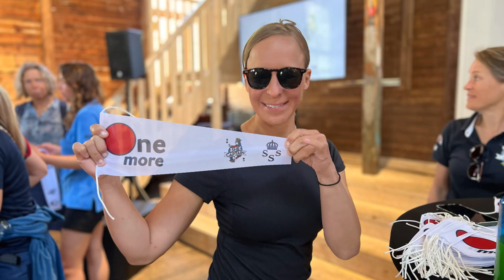One More - Nätverkslunch och mingel i Sandhamn inför Gotland Runt 2024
KSSS och She Captain bjöd in till en nätverkslunch under parollen ”One More” med inspiratörerna äventyrsproffset Renata Chlumska, Anna Östling, initiativtagare till den svenska satsningen på Women's America's Cup, Cecilia Jonsson, elitlagschef för KSSS inför sommarens OS i Paris, Jenny Primér, HR-direktör och chef för People & Culture på Coca-Cola Sverige.
SheCaptains ordförande Louise Callenberg modererade och samtalar med Stefan Rahm, klubbdirektör på KSSS.

”One More” handlar om att få fler kvinnor att ta plats inom kappsegling. Det handlar om att våga uttrycka sina drömmar, träna mod, ha en positiv och uppmuntrande kultur och hur viktigt det är att våga räcka upp handen eller att ställa frågan till någon, att bjuda in och välkomna nykomlingar.

Under invigningshelgen genomfördes utöver nätverkslunchen ett gäng sittbrunnsintervjuer med olika deltagare.

Det är flera She Captains ute på Gotland Runt banan i år. Heja Alice, Johanna, Maja, Catharina, Therese och alla andra kvinnor som tagit plats ombord! 13% kvinnor deltar i år vilket är rekord. Nästa år blir vi ännu fler!

Tack igen alla partners - Helly Hansen, Svenska Sjö Båtförsäkringar, Coca-Cola Europacific Partners - alla gäster och förstås alla She Captains som gjorde den här helgen möjlig! ❤️

Foto och film: Jessica Carlsson